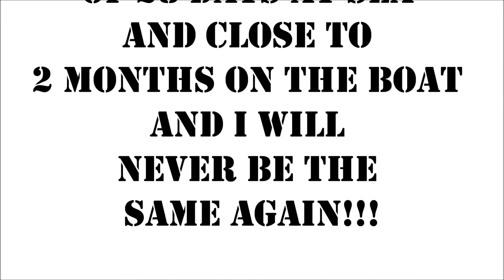I'AM ON A BOAT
I feel I need to talk about my time at sea it was one of the best experiences of my life, but also one of the most vulnerable times as well. I have done 100's of Bungy's skydives and other things that some people would not even think of doing!
I have to be honest I was the most scared I have ever been in my life on this passage!!! I boarded Tropic Bird on the 25th of April. (ANZAC Day) Then we sailed for 3 days up to the top of NZ to a place called Whangarei and this is were i started to work my passage! The boat was on land for 11 days so the Skipper and I worked from sun up to sun down every day to get her ship shape. It felt so good to work on a boat and repaint it all and then see her going back in the water. So with a new crew and a new boat we set sail for New Caledonia. The first days were the hardest. Imagine sleeping on a bed that's moving 24/7 or TRY!!! sitting on a toilet and your balls slopping around in the dirty water!!! It's just so relentless! In the other hand looking back at it now it's rewarding knowing you just sailed a boat across the open sea in what felt like half way around the world! The night's were the best! Every one is asleep, your the only one awake for miles and the Stars are like diamonds in the sky and there is phosphorescence in the ocean and it's one of the most beautiful things I have ever seen "Ocean "phosphorescence", There only really seen at night when the water is disturbed, is largely due to the plankton When disturbed they emit a brief bright light. You can see the Light in the wake of a large ship up to 20 miles away. It's like someone emptying blue glow sticks in to every wave!!! When we got to New Caledonia 11 days later all the crew had decided they were going to jump ship and fly to Thailand I would have done the same if I wasn't on this trip over land and sea!
NO FLIGHTS!
Who dos that??? O... yes me some time I think I am not all there!
So we spent some time in New Caledonia I didn't get to see much cos it was back to work as soon as the boat stopped. We put out signs for new crew and we got replies right away a French guy and a 73 year old American this was going to be an interesting 2nd passage!!! We set sail again and 2 days in it all started to go pair shape the auto pilot packed in and one of the winches would not turn! So when the skipper said we would stop in Mackay for repairs I decided I was going to jump ship and take my chances with the dingos and the outback! So 13 days after leaving New Caledonia we got to OZ. I said my goodbyes to the crew and bolted I had seen 100's of dolphins seen the most amazing sunsets and fullmoons, 1 wail, court 1 Big fish, and a lot lot more I will never forget! And I get to do it all again on the 27th of July up to Indonesia/Malaysia.
So till then keep it real and ill see you on the other side!!!